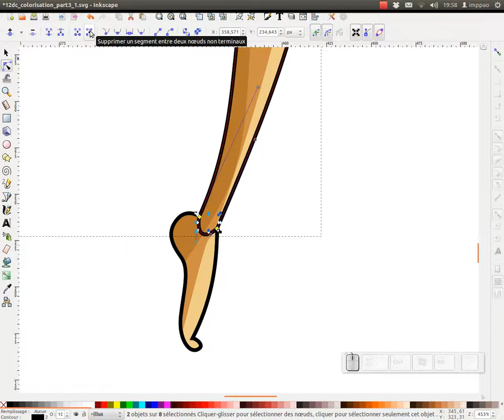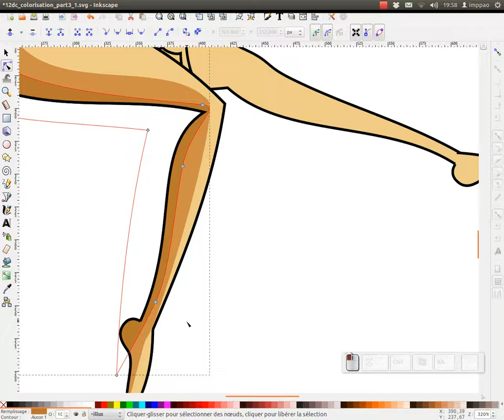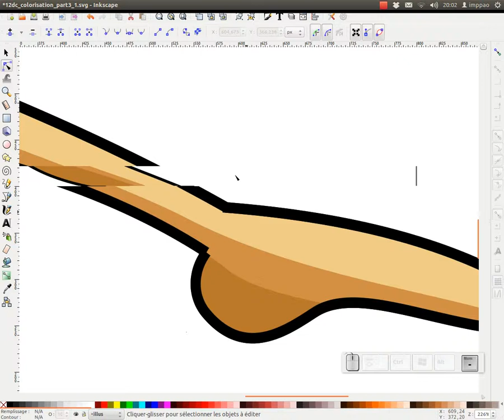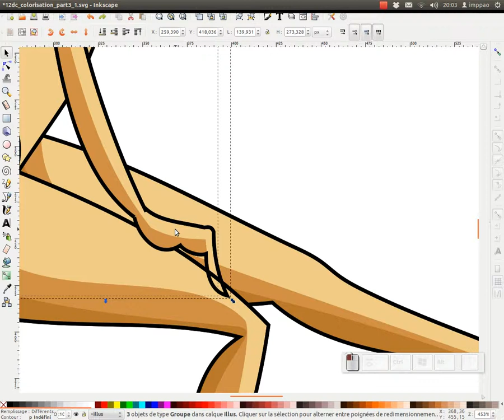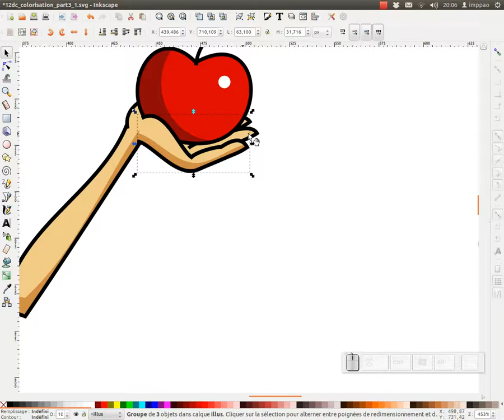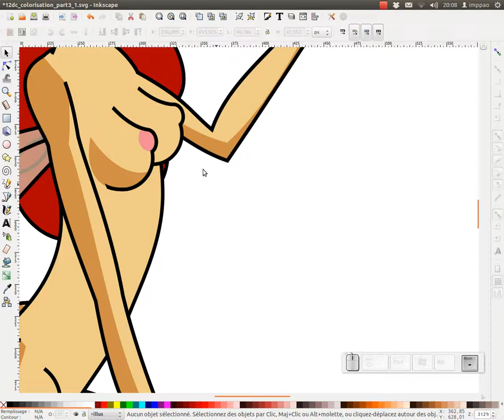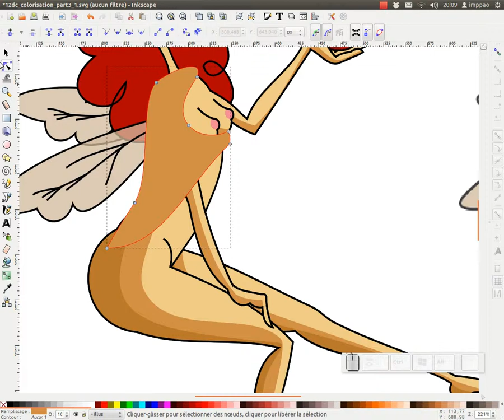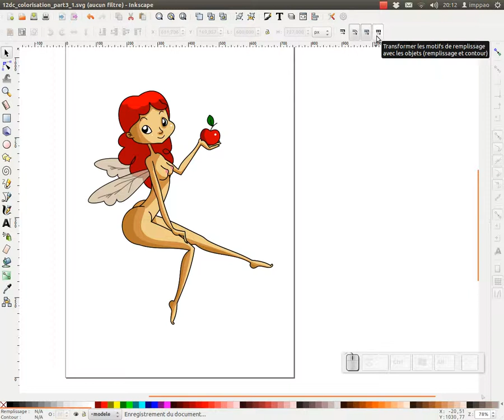Tuto inkscape : La colorisation avec inkscape - part 3.2 : fonction découpe